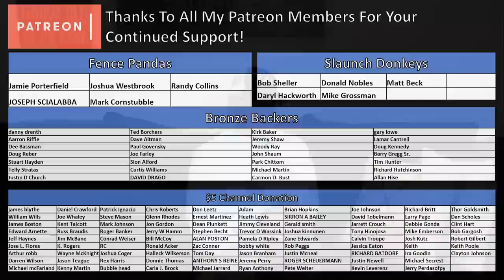Rick Clunn's Secret to Catching Big Bass Consistently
In this video, I sit down with Rick Clunn to discuss how to find the big bass section of the lake. Rick gives tips and instruction on bait selection, retrieves, and tournament strategies to catch more and bigger bass. Hope you enjoy!

-Jonny

Book Fishing Lessons with Me!

Use the Tackle Warehouse link below if you buy tackle online. I get a small share of the profits for all baits bought through this link!

Maps:
Google Earth